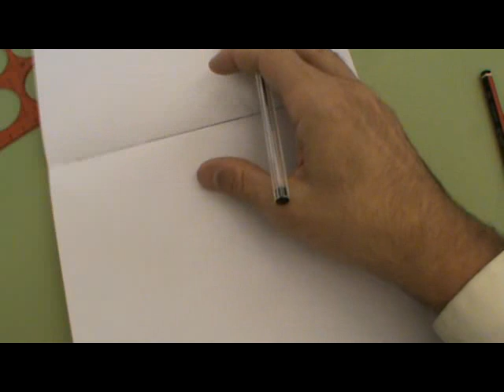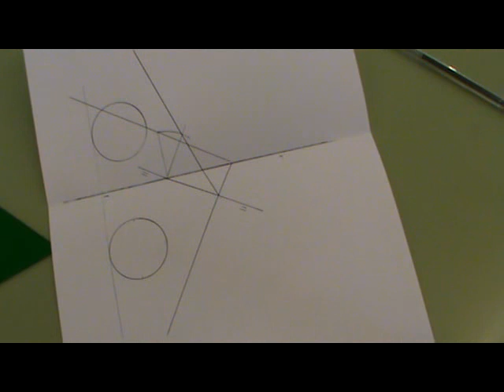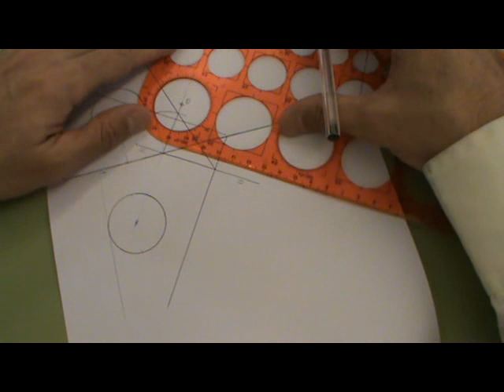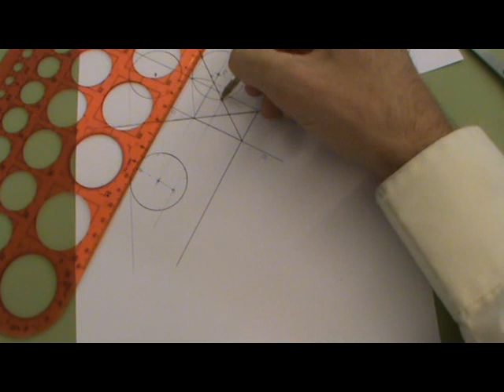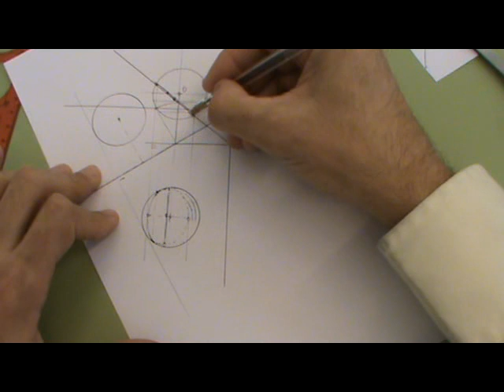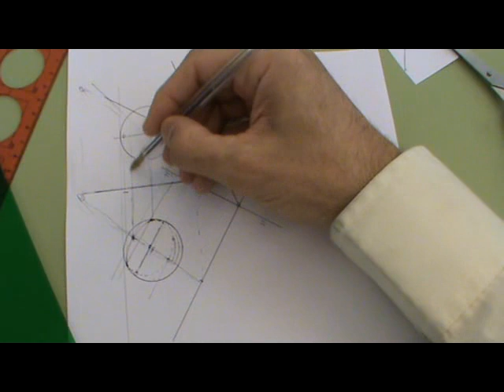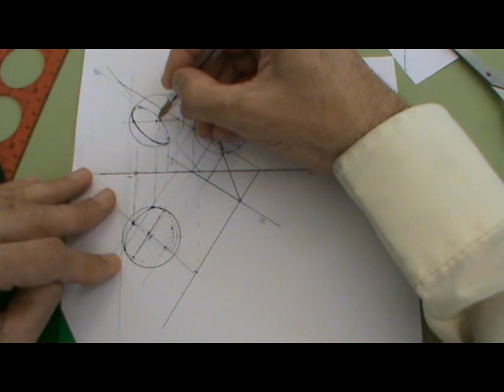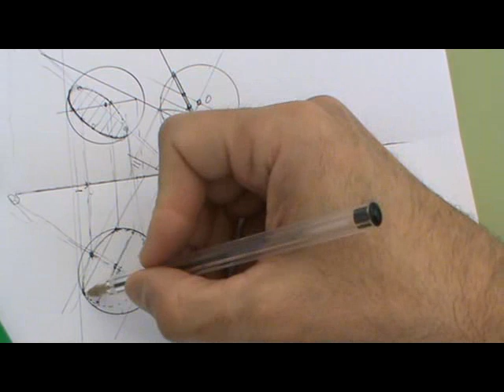Sección de esfera por plano oblicuo en diédrico